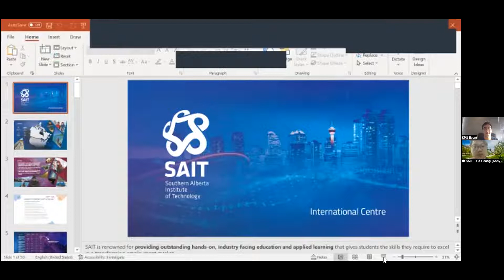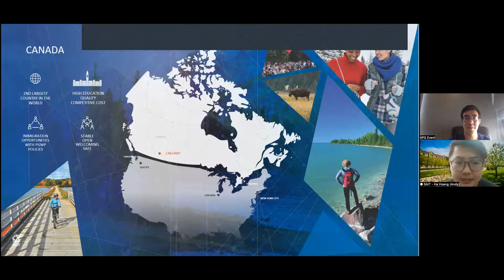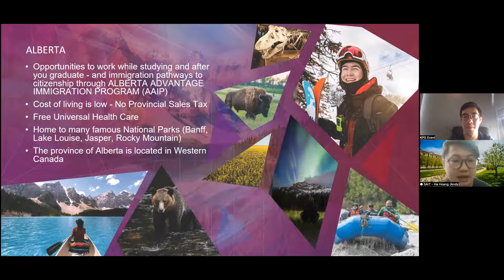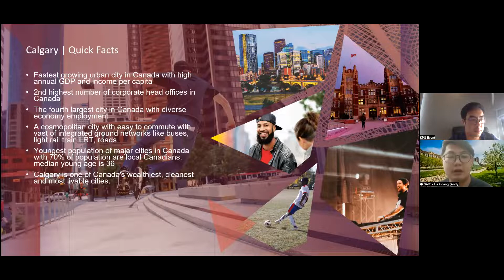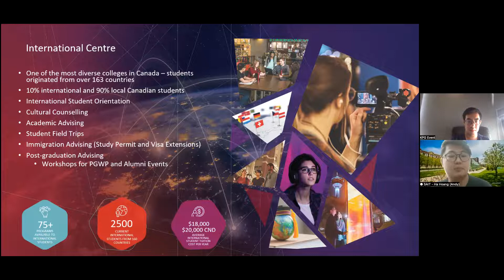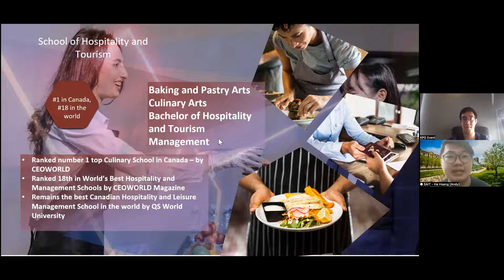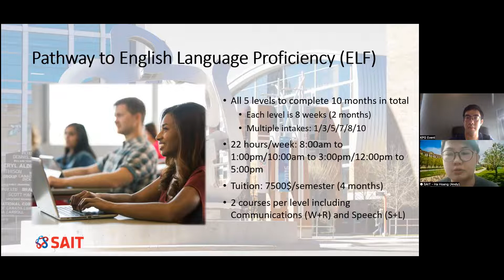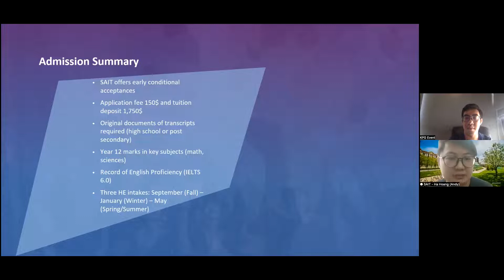เรียนต่อเพื่อการทำงานด้าน Hospitality, Culinary และ Baking ใน Calgary แคนาดา กับ SAIT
ก้อปันกัน ร่วมกับเจ้าหน้าที่สถาบัน Southern Alberta Institute of Technology (SAIT) พร้อมสมาย นักเรียนไทยที่ SAIT ร่วมให้ข้อมูล คำแนะนำเชิงลึก และประสบการณ์เกี่ยวกับการเรียนต่อด้าน Hospitality, Culinary and Baking เพื่อการทำงานในแคนาดา โดยเฉพาะในเมือง Calgary, Alberta

หลักสูตรที่แนะนำในวีดีโอได้แก่ Baking and Pastry Arts Diploma, Culinary Arts Diploma และ Hospitality and Tourism Management Diploma เป็นต้น

Fun Facts :
• Polytechnic College ที่ใหญ่ที่สุดในรัฐ Alberta เน้นการเรียนการสอนแบบลงมือทำ
• อัตราการจ้างงานสำหรับผู้ที่เรียนจบสูงถึง 100%
• 98% ของผู้ว่าจ้างต้องการนักศึกษาที่จบจาก SAIT เข้าทำงาน

ขอบคุณสมาย เจ้าของ Page Pun Miles ร่วมแชร์ประสบการณ์

สนใจเรียนต่อแคนาดา